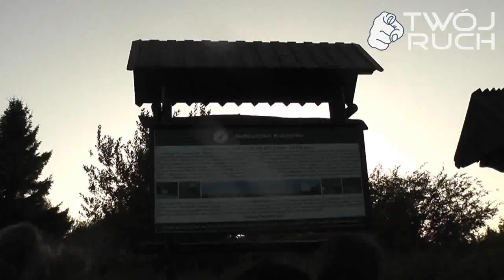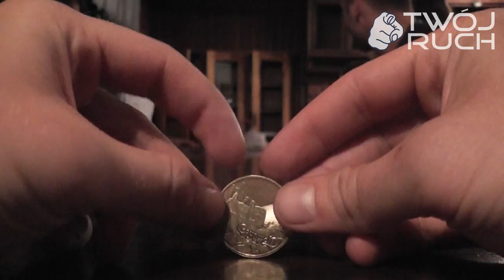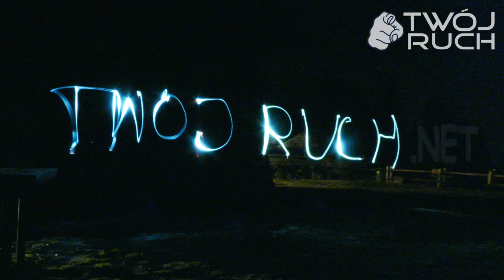Gorce - sierpień 2012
Przygoda wezwała nas na szlak 20 sierpnia. Trzynastu śmiałków TR powróciło w dzikie Gorce, aby kontynuować wyprawę rozpoczętą w maju.
W imieniu wszystkich uczestników dziękujemy Tymkowi za organizowanie rajdu i profesjonalną opiekę. Chcieliśmy też bardzo serdecznie podziękować pracownikom PTTK z bazy na Lubaniu i ze schroniska pod Turbaczem za miłe przyjęcie oraz użyczenie gitar i śpiewników.

Marathon Man
Back To The Wood
Cryin' In My Beer
Sailors Lament
Hoedown
Good Friend